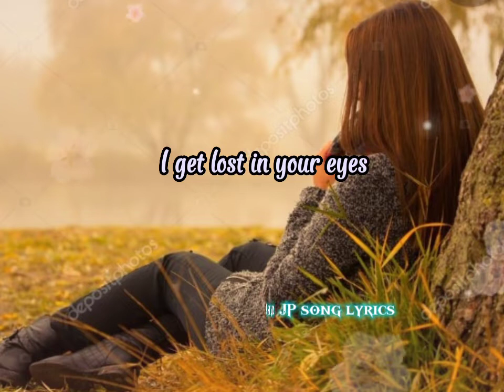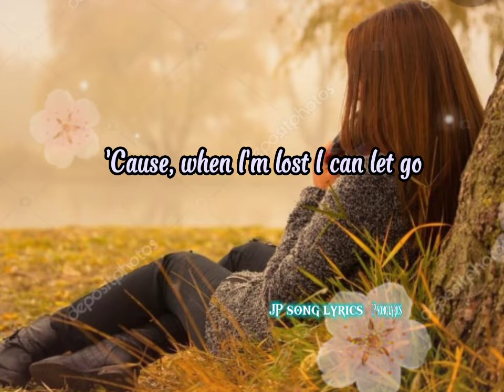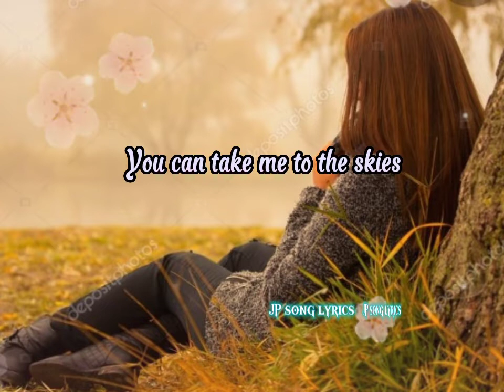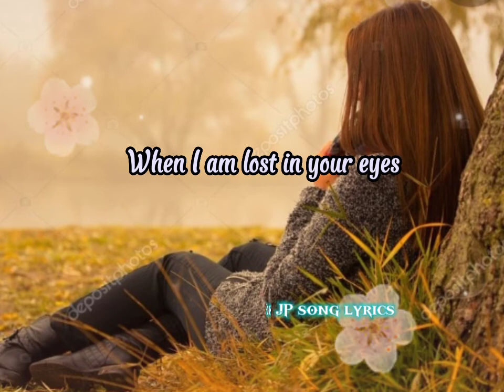Lost In Your Eyes (lyrics) Debbie Gibson